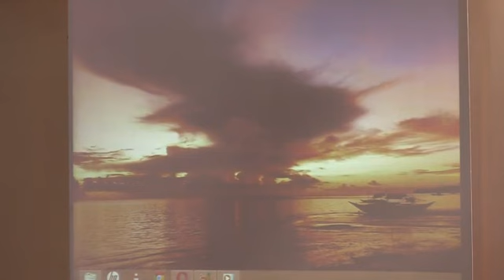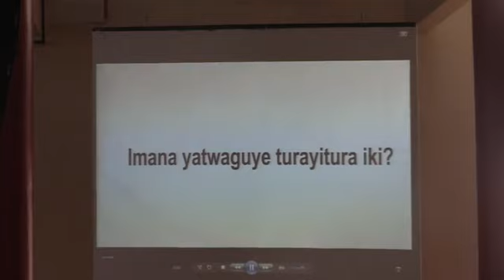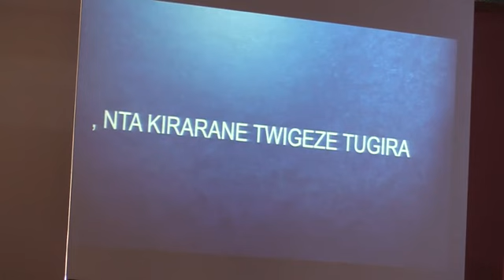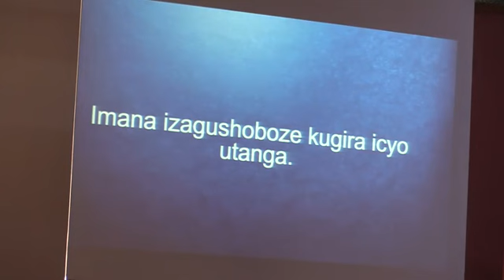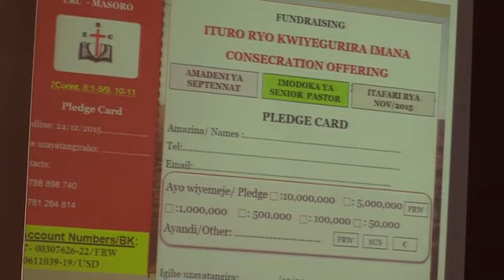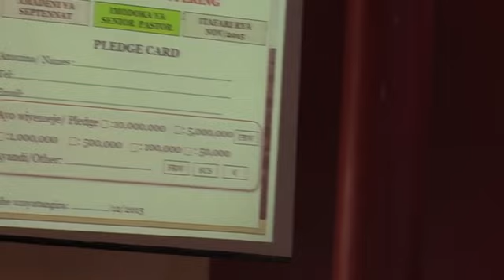Service#2 6 December 2015 with Apostle Yoshua Masasu (Kinyarwanda-Francai